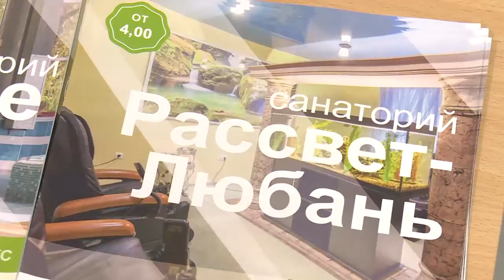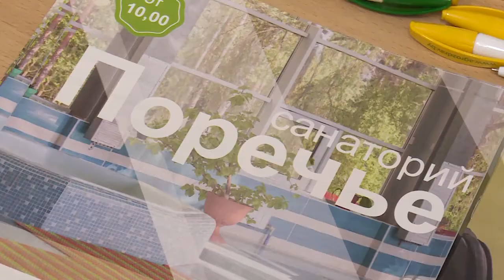Делегация из Беларуси рассказала о деятельности своих санаториев в Щёлковском перинатальном центре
Обоюдная польза. Представители организации «Белагроздравница» из Беларуси посетили Щёлковский перинатальный центр. Они  рассказали о своих санаториях и  о том, почему жителям Подмосковья стоит обратить на них внимание.